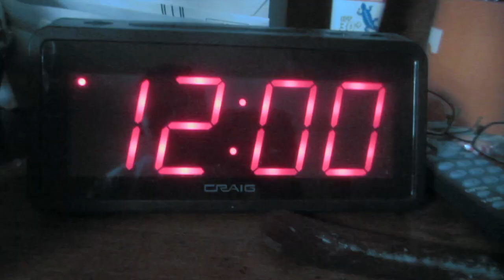Giant, Great Pyrenees! - January 10, 2014 (Day 876)